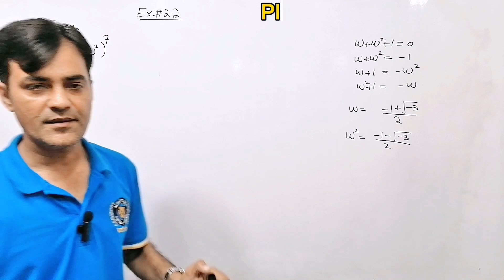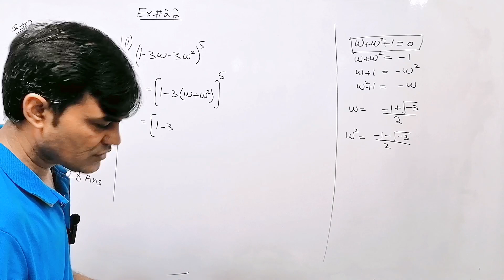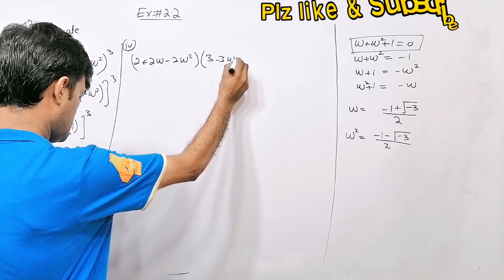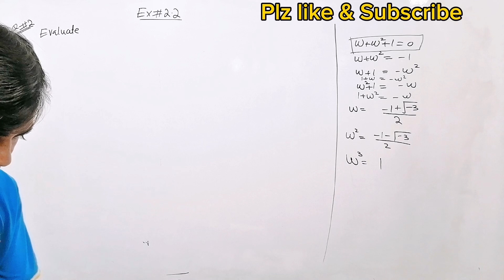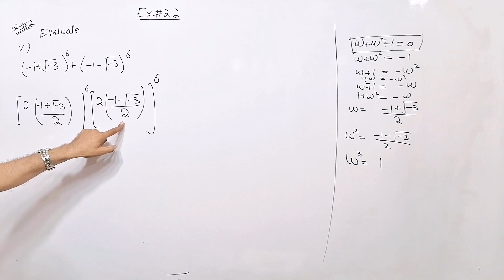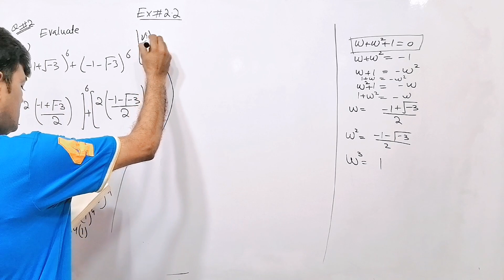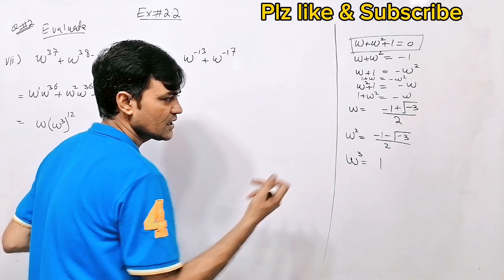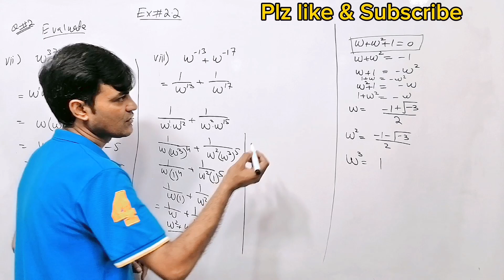Exercise 2.2 - Class 10 Math II Question 2 II Sir Yasir I Taleem o Terbeat Ki Dunya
Title:
About This lecture:
In this lecture i have solved the following questions

Chapter: 02
Theory of Quadratic Equation

Exercise: 2.2

Question: 2

Concept:
Quadratic Equation

Class/Grade :10th

Book:
Mathematics 10
Punjab Curriculumn and Text Book Board Lahore
Publishers: